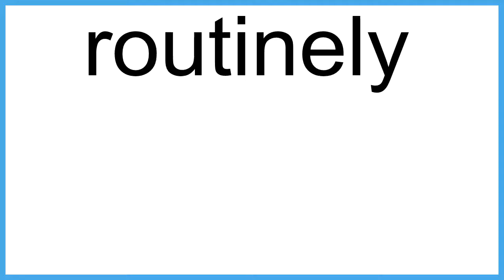routinely The New English Dictionary meaning | Vocabulary for Kids | Children's Dictionary